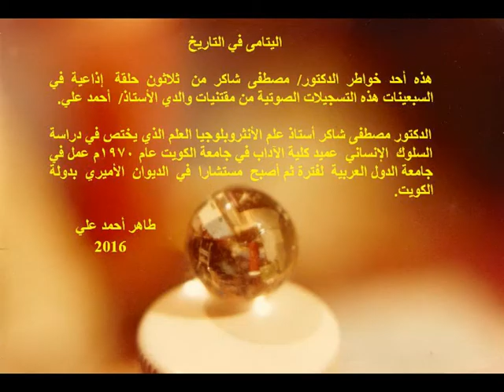اليتامى في التاريخ حلقة 29 هوتشي منه إعداد وتقديم مصطفى شاكر HO CHI MINH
اليتامى في التاريخ من خواطر مصطفى شاكر من مقتنيات والدي الأستاذ/ أحمد علي لقد سجلها والدي في وقتها أيام رمضان السبعينات.
Orphans in History - HO CHI MINH